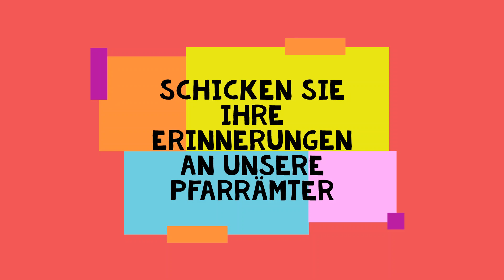Erstkommunion damals und heute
Einladung des Pastoralteams, die Erfahrungen der eigenen Erstkommunion zu erzählen, oder aufzuschreiben und uns zuzuschicken. Verbunden mit einem Lied "Wir sind eingeladen zum Leben" der Familiengottesdienstband Breitengüßbach. Pfarrer Schürrer. Ebing. Kemmern. Breitengüßbach.